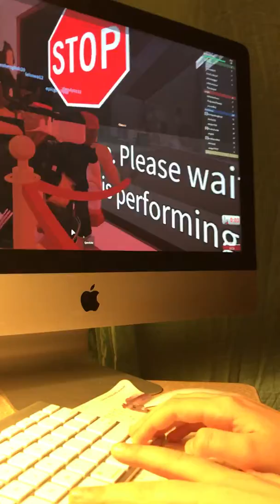Julia Heugel playing Roblox